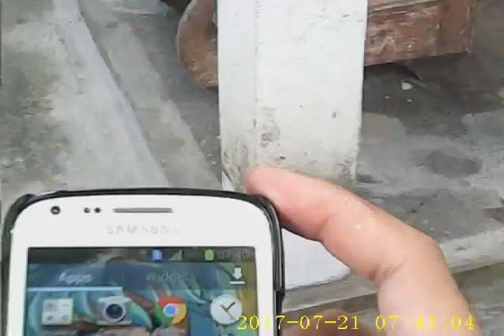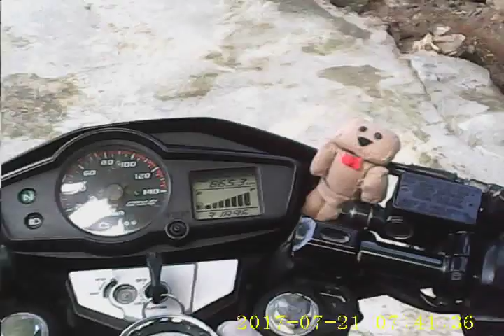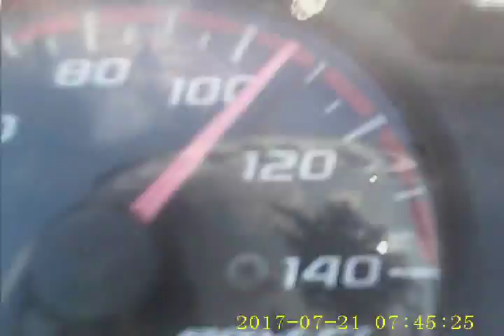Pedah honda opo yamaha iku yo?